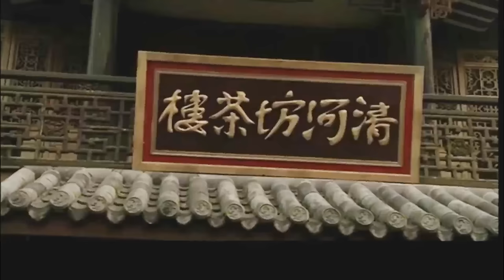【古裝電影】狗官羞辱窮書生，哪料書生亮出身份，狗官立馬畢恭畢敬！2024最新電影